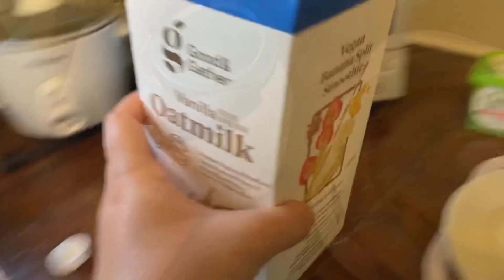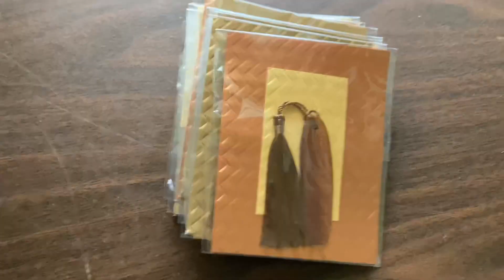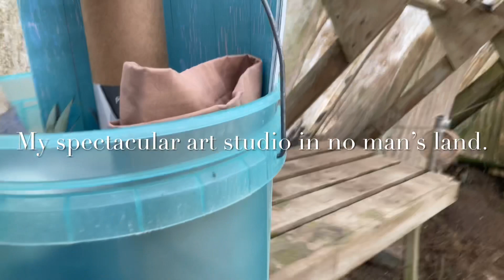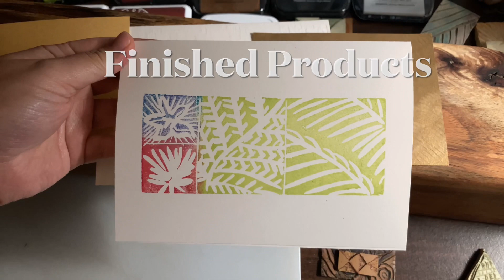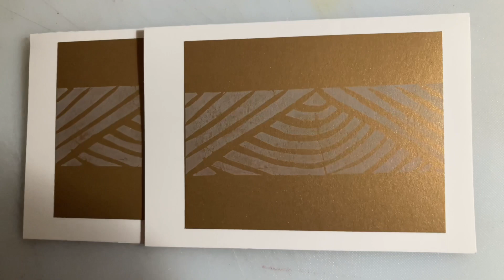The Artist Life - Kapa Watermark on Fabric & Block Printed Cards - Working from Home